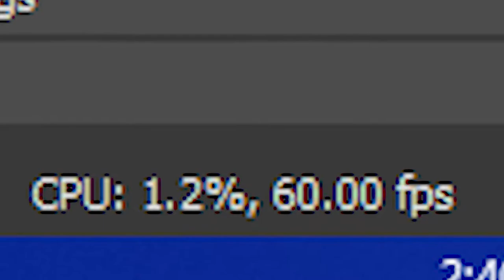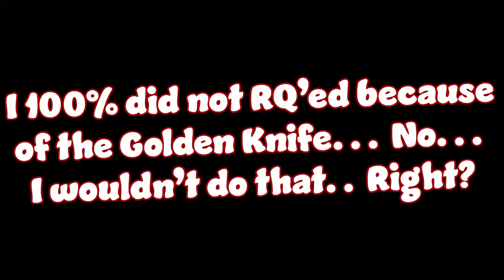Arsenal But I Play It Off the OBS Preview Window... | Roblox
So, I'm back with another Arsenal Challenge lol. I got a funny idea so why not to make a video on it! I'ma play Arsenal off the OBS Preview! It's the window you see when you're recording a video! I'm able to do that because I have 2 monitors and I just played the game on the 1st monitor and was recording on the 2nd monitor! I didn't look at the monitor wit hthe game at all! I was able to only look at the Preview window! It was pretty hard because it's in 60 FPS and with a 144hz monitor you see it "lag" for you [It's like getting 30 FPS on a laptop].. It's also pretty small [Smaller than laptop's screen] so it's really hard to see other players... If you want, leave a Like, Subscribe and turn on the Notifications, that reeally helps A LOT! And also, let me know if you liked this video in the Comments section! I'm saying that because I added some funny vid effects and stuff like that and I wanna know if you liked this! 🙂

And also, if you're wondering why my Channel Art looks so weird, no worries! I'll answer: SPOOKTOBER!! It's the SpOoKy month! That's why my PFP, Banner & Outro look soo Cursed! 😅

⚠️ Members Gets Exclusive Perks & Rewards!